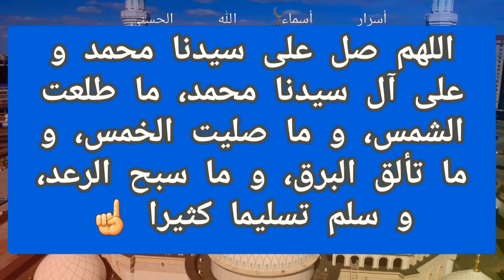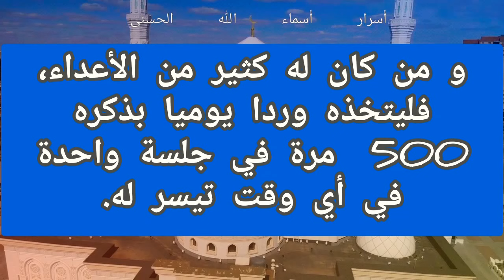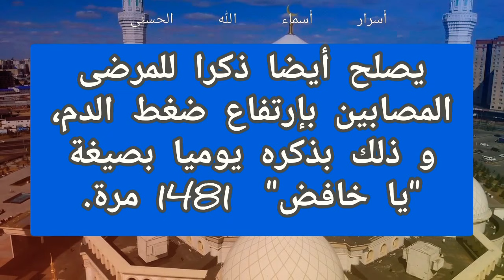إسم الله تعالى "الخافض"